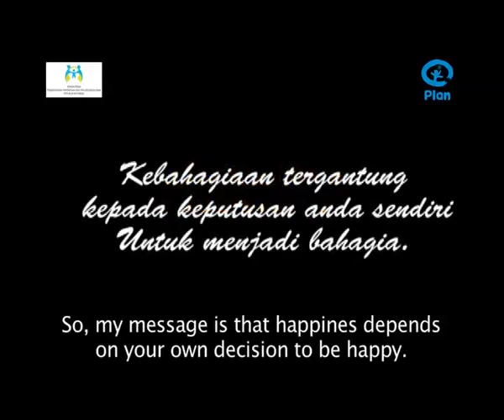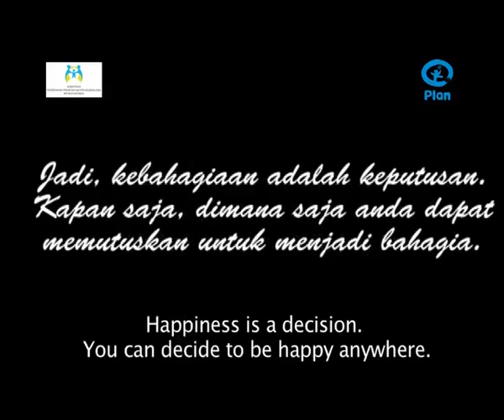Plan Indonesia : Me & Happiness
4 years ago Rima got an accident. Her right arm hurt so bad, makes her unconfident. Now by joining the children forum, she become more cheerful and more confident.